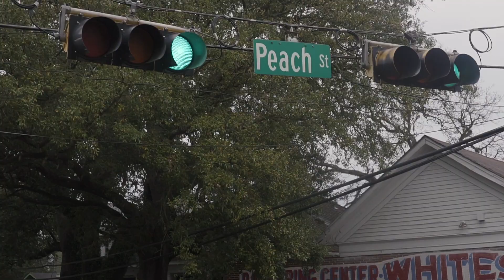Jimmie Ward Mardigras 2020 Recap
This a recap video from the annual Mardigras parade. A lot of people don’t know but Mobile Alabama is the place where Mardigras was started. Vlog coming soon. Music by Hood baby - Coupe (unreleased)